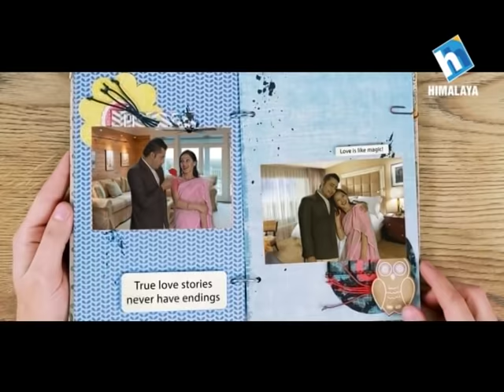Jeevan Sathi with Hari Khadka and Reena Shrestha